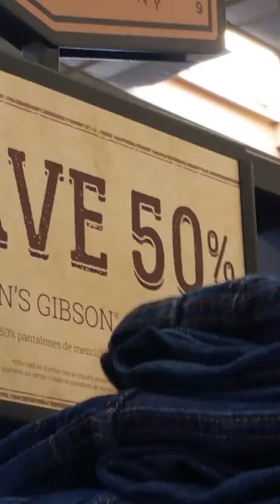Goin to boot barn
Going to Boot Barn for vlog